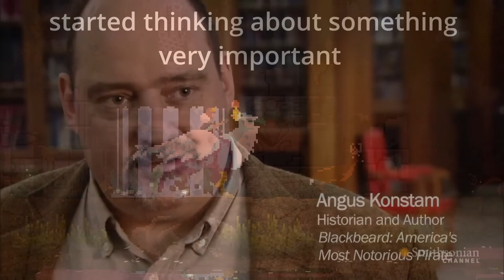The chosen one : Kingdom Two Crowns Gameplay - EP 24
Hello everyone, in this episode we do the same grind beat some portals and say some rhymes so hopefully, this episode is sublime.